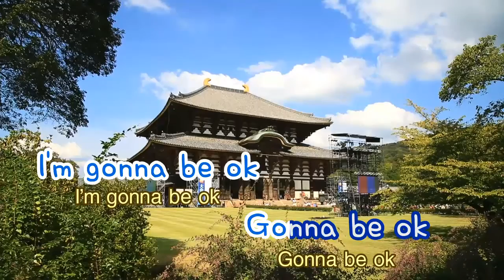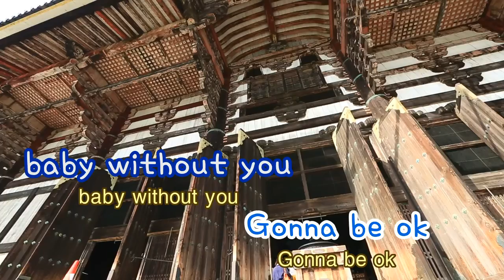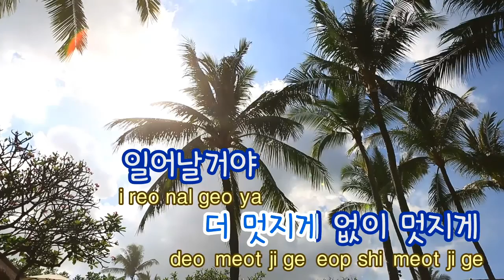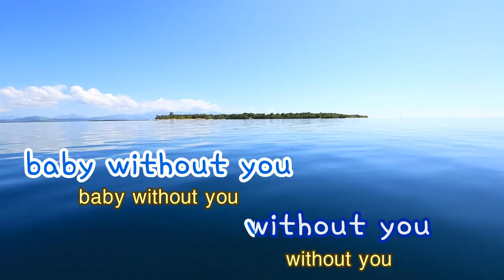[TJ노래방] Without U - 2PM / TJ Karaoke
Without U -- 2PM -- Karaoke Song NO. 32489
Without U -- 2PM -- TJ노래방 곡번호 32489

▶ ZillerSong Mobile : Android/IOS
▶ K-POP STAR Global Package : Android/IOS
▶ TJ TV Karaoke (Korean ONLY) : KT OllehTV , LG U+TV, SK BTV